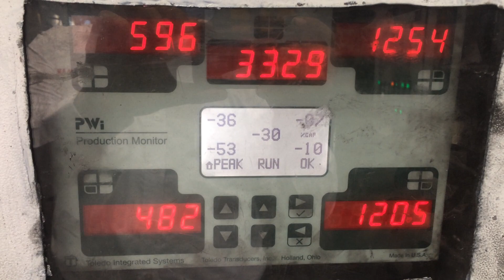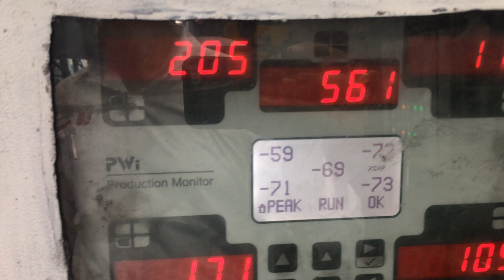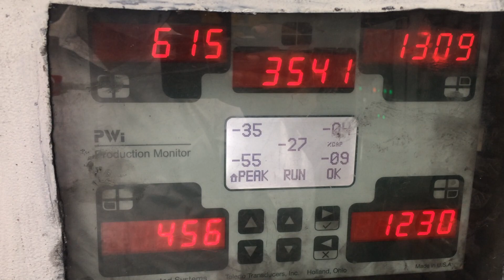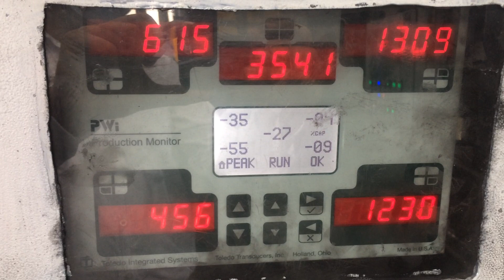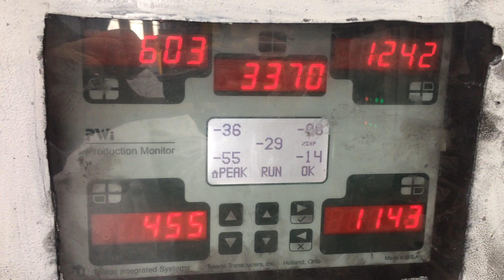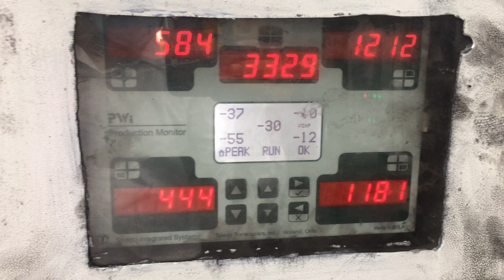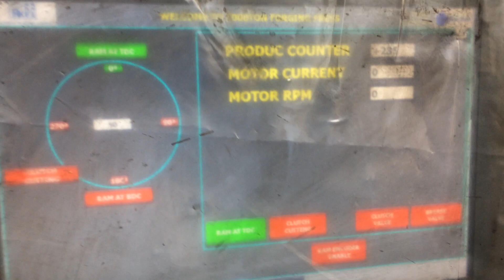Tonnage Monitor 4 Point on 7000 Ton Mechanical Hot Forging Press Working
Monitor Tonnage Avoid Damage